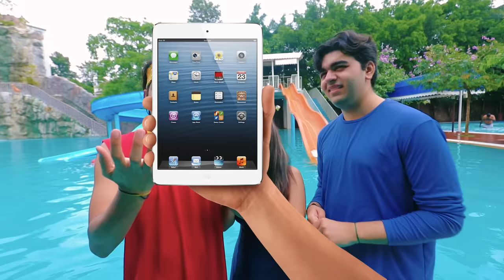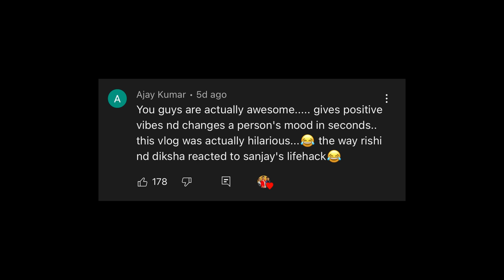SLIDE Through IMPOSSIBLE Shapes! *CHALLENGE* | Rimorav Vlogs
SLIDE Through IMPOSSIBLE Shapes! *CHALLENGE* BY Rimorav Vlogs